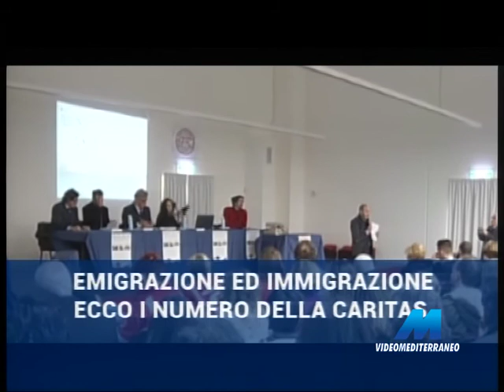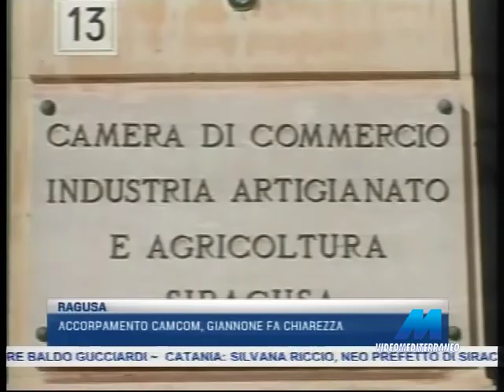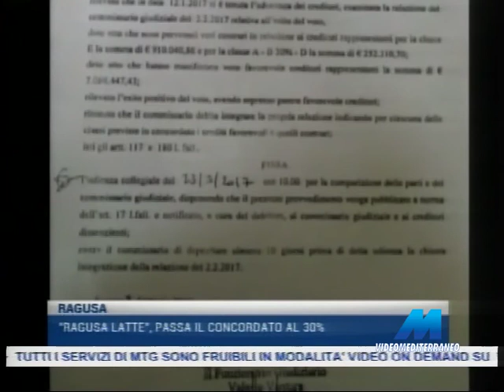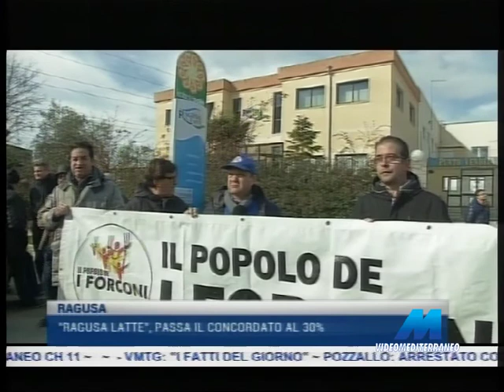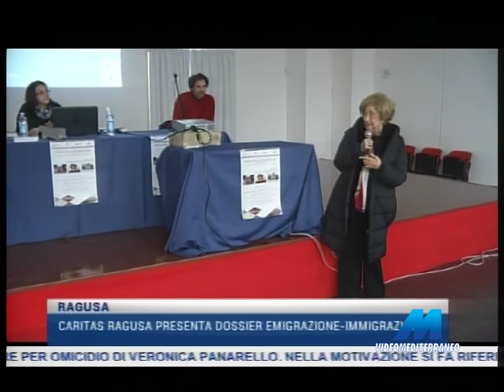MTG 20:30 DEL 14-02-2017